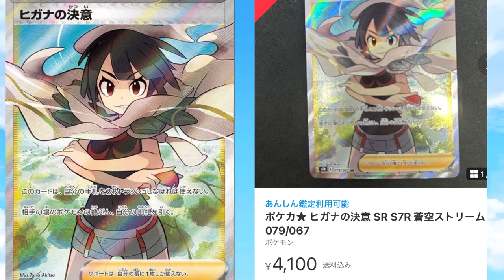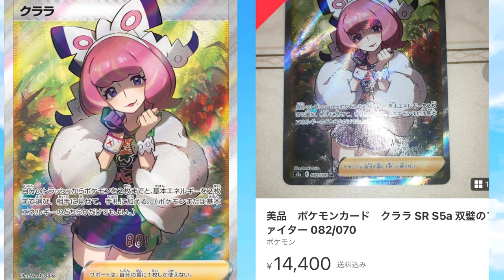【ポケカ情報】大人気女性トレーナーSR達の価格はいかに！？これは美品を手に入れたい！